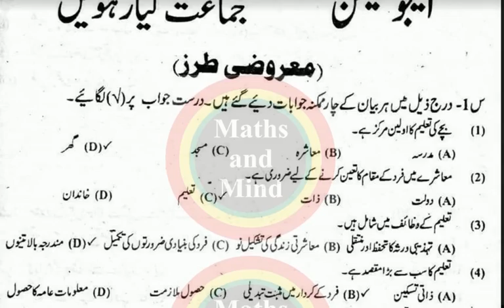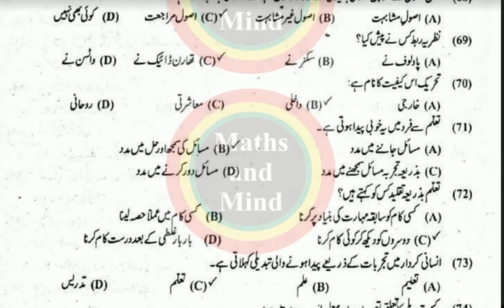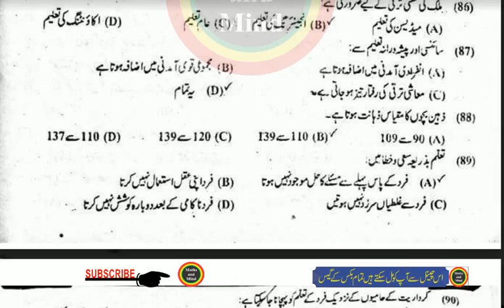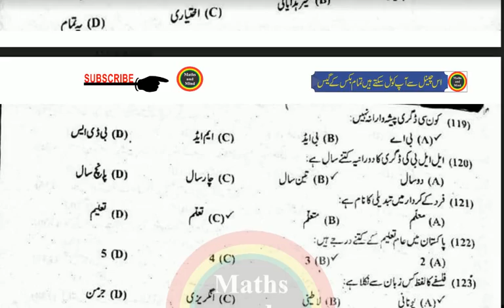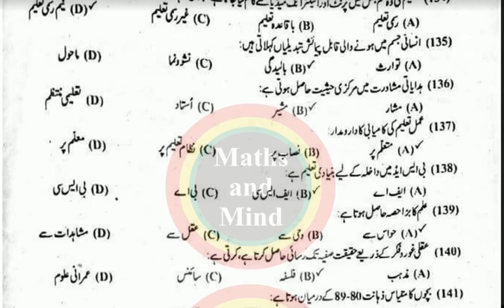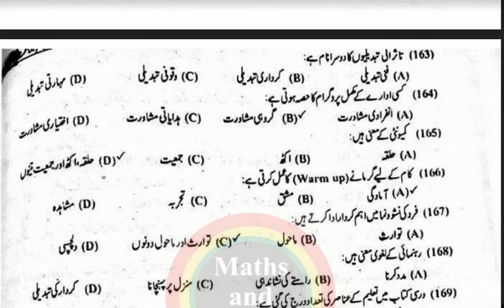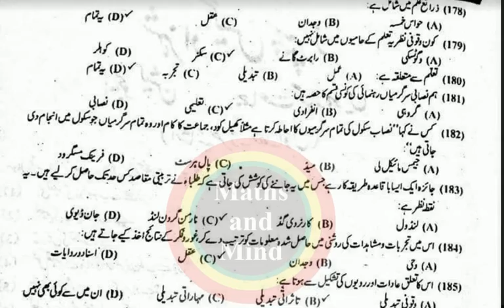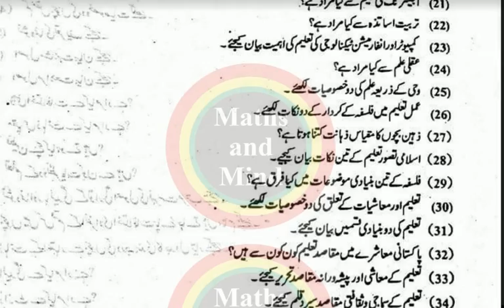Education Solved MCQ's 1st year Guess paper 2019 | -MathsandMind